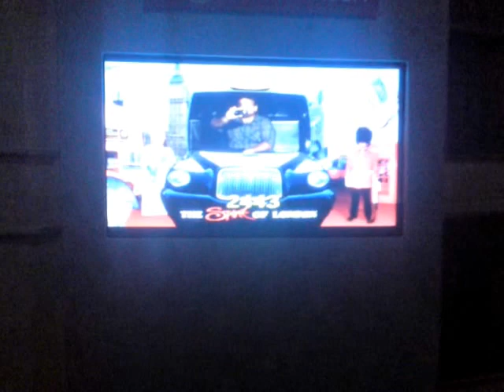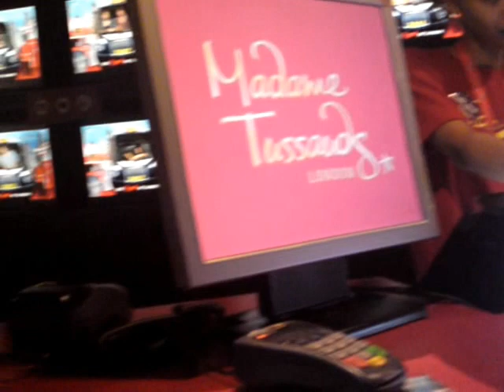MADAME TUSSAUD LONDON VISIT BY ABAD SHAIKH